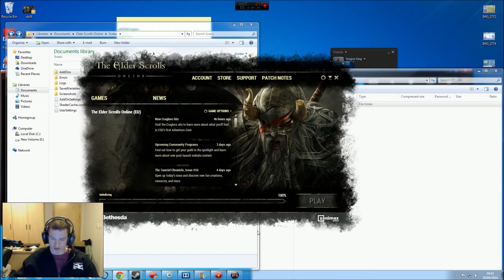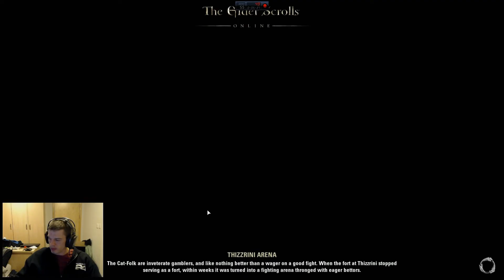ESO Champion of the Fighters Arena